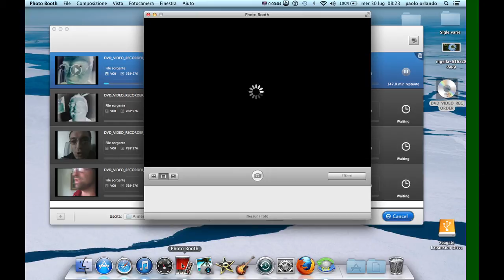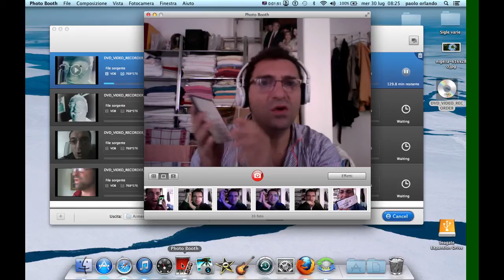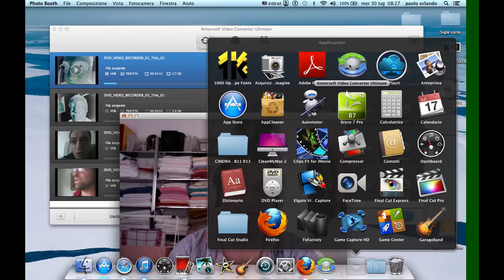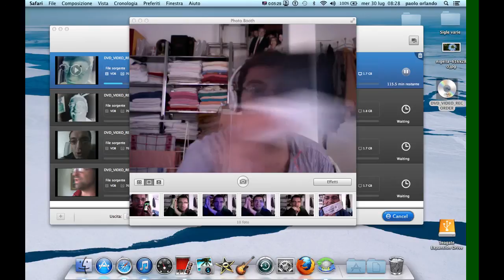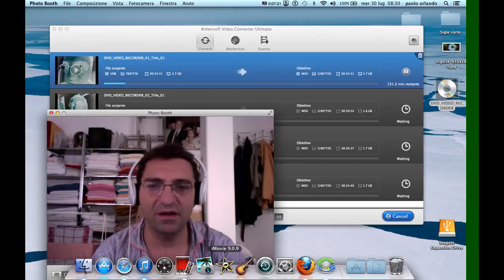Come Convertire I Vostri Video Da Dvd A Computer Senza Apparecchiature Esterne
come convertire tutti i video ,da youutbe da altri siti ,e dei dvd originali e vostri familiari oppure di viaggi ,insomma un programmino veramente ok! ciao a tutti!